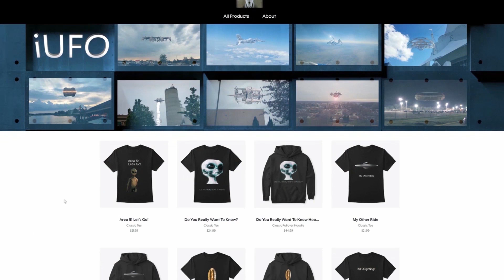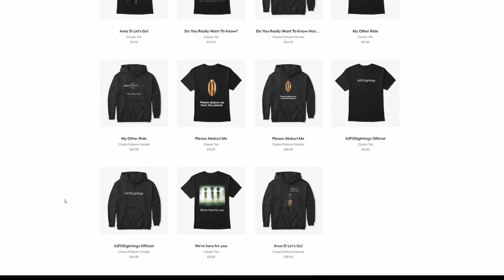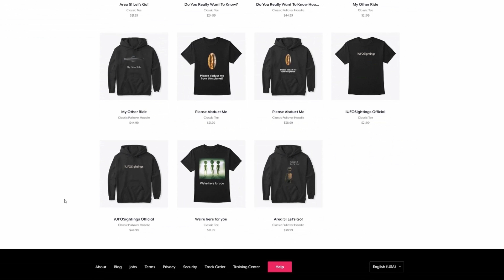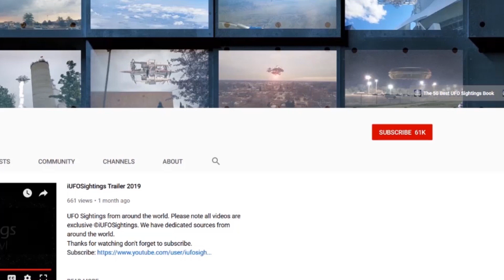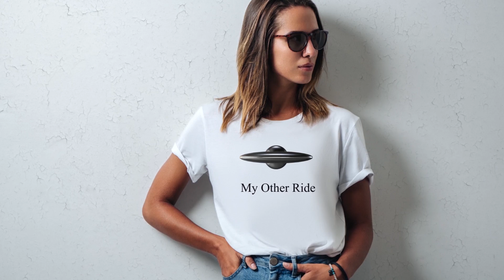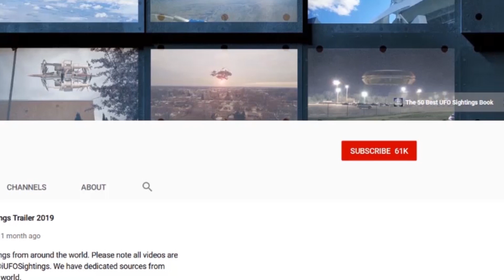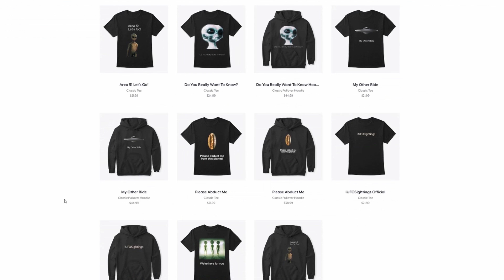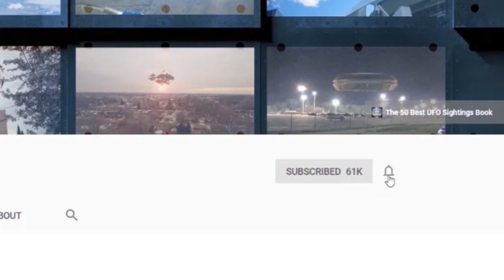UFO Documentary June 2020 Proof Positive